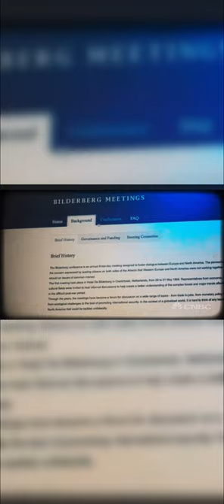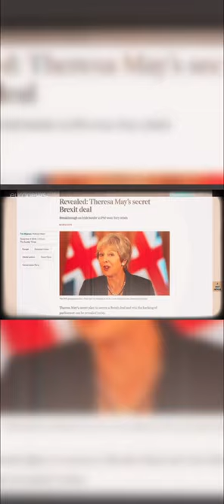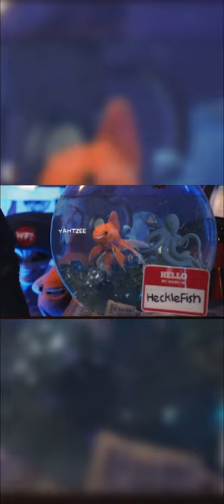Illuminati and the Powerful Secret Society ￼￼